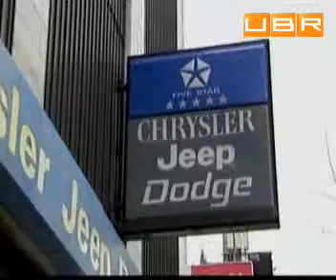General Motors шокирует фондовые биржи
ubr.ua - украинский бизнес ресурс :  Американский автомобильный концерн General Motors увеличил объем публичного размещения собственных акций до 478 миллионов. Бумаги будут продавать по 33 доллара за акцию. Таким образом, общий объем доходов по ценным бумагам GM составит 23 миллиарда долларов. Это самое масштабное размещения бумаг на IPO в истории фондовых бирж.

Для UBR.UA комментирует:
Боб Шульц, аналитик .